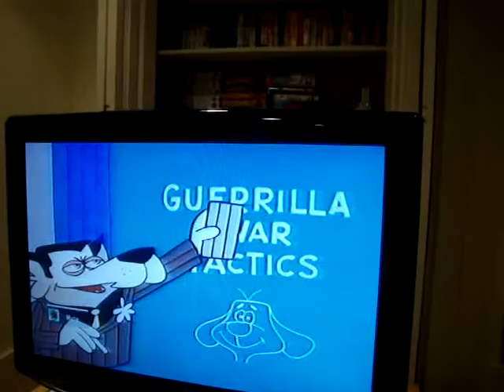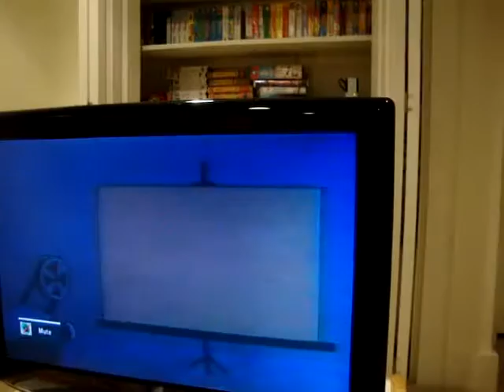Barney and Friends own Classic Media!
This owns PBS Kids.
Not Classic Media!